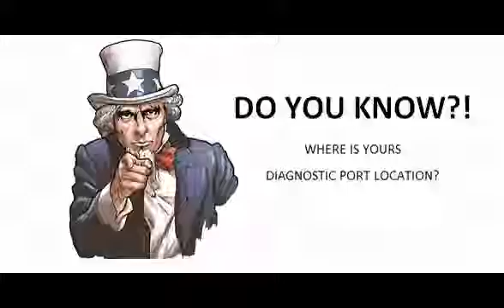Opel Movano 2010 05 Diagnostic Obd Port Connector Socket Location Obd2 Dlc Data Link 1192